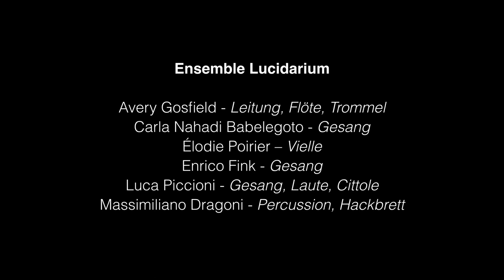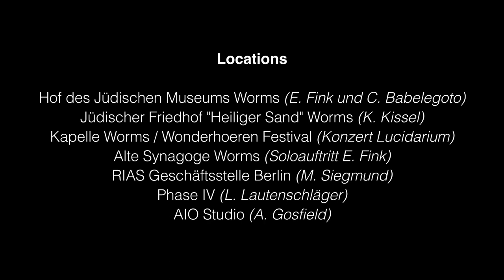Stille Schatten - Antisemitismus als Teil jüdischer Identitäten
Avery Gosfield, Matthias Barthel & Nils Brabandt

Die Dokumentation "Stille Schatten - Antisemitismus als Teil jüdischer Identitäten" ist eine beeindruckende und erschütternde Reise durch ein europäisches Jahrtausend, welches von Mikroaggressionen und Antisemitismus geprägt ist. Vom 1. Kreuzzug bis zur heutigen Zeit gibt sie einen tiefen Einblick in die alltäglichen Herausforderungen und das Erbe, dem das jüdische Volk entgegentritt.

Der Film beginnt mit einer historischen Darstellung, die die Zuschauer:innen auf eine emotionale Reise durch die Jahrhunderte mitnimmt. Untermalt von der Musik des italienischen „Ensemble Lucidarium“ beschreibt sie die grausamen Ereignisse, die die jüdischen Bewohner:innen der SHUM-Städte Mainz, Speyer und Worms erleben mussten und lässt keinen Zweifel daran, wie tief verwurzelt der Antisemitismus in der europäischen Geschichte ist.

Dabei geht es jedoch nicht nur um die offensichtlichen Auswirkungen des Antisemitismus, sondern auch um die subtileren Formen der Diskriminierung, die als Mikroaggressionen bekannt sind. Indem sie sich auf alltägliche Beispiele von Vorurteilen, Stereotypen und auf- beziehungsweise abwertenden Bemerkungen konzentriert, zeigt die Dokumentation, wie diese scheinbar kleinen Akte der Feindseligkeit das Leben und das Selbstwertgefühl der jüdischen Gemeinschaft tagtäglich und nachhaltig bis heute beeinflussen.

Die Kombination von historischen Fakten, Experteninterviews und persönlichen Berichten von jüdischen Menschen aus verschiedenen Generationen verleiht der Dokumentation eine außergewöhnliche Tiefe und Authentizität. Man spürt die Wut, die Trauer, aber auch die Hoffnung, die aus den Stimmen derer spricht, die mit Antisemitismus und Mikroaggressionen konfrontiert sind.

„Stille Schatten“ gibt nicht nur einen Einblick in das Leid der jüdischen Gemeinschaft, sondern beleuchtet auch die Bemühungen und Erfolge im Kampf gegen den Antisemitismus. Dadurch wird ein positiver Ausblick geboten, der zeigt, wie Widerstand und Solidarität dazu beigetragen haben, das Erbe der jüdischen Identität zu bewahren und den Hass zu überwinden. Der Film erinnert daran, dass wir alle Teil einer globalen Gemeinschaft sind, die Verantwortung für ein gleichberechtigtes und friedliches Miteinander tragen.

Antisemitismus ist kein Kavaliersdelikt!

Sie haben einen antisemitischen Vorfall selbst erfahren und/oder möchten einen antisemitischen Vorfall melden? Der Bundesverband der Recherche- und Informationsstellen Antisemitismus e.V. verfolgt das Ziel, mit Hilfe des Meldeportals bundesweit eine einheitliche zivilgesellschaftliche Erfassung und Dokumentation zu gewährleisten.

Der Bundesverband befördert insbesondere das Vertrauen und damit verbunden die Bereitschaft jüdischer und als jüdisch wahrgenommener Personen, zivilgesellschaftliche Melde- und Unterstützungsangebote wahrzunehmen. Jeder Fall wird (anonym) bearbeitet und es erfolgt in jedem Fall eine Rückmeldung - auf Wunsch auch mit Vermittlung psychosozialer, juristischer, Antidiskriminierungs-, Opfer- oder Prozessberatung.

Regie
Matthias Barthel
Nils Brabandt
Kamera und Ton
Matthias Barthel
Nils Brabandt
Marvin Menné
Schnitt und Postproduction
Matthias Barthel Nils Brabandt
Übersetzungen
Avery Gosfield
Aufnahmeleitung und Ton Ensemble Lucidarium
Benjamin Dreßler
Interviews mit:
Avery Gosfield
Carla Nahadi Babelegonto
Enrico Fink
Karin Kissel
Leah Lautenschläger
Marco Siegmund
Musik und wissenschaftliche Recherche
Ensemble Lucidarium
Avery Gosfield – Blockflöten, Einhandflöte & Trommel
Carla Nahadi Babelegonto – Gesang
Élodie Poirier – Vielle & Rebec
Enrico Fink – Gesang
Luca Piccioni – Gesang, Laute, Zitter
Massimiliano Dragoni – Percussion & Hackbrett
Außerdem danken wir für ihre Kooperation
Filmgalerie Phase IV
Jüdischer Friedhof "Heiliger Sand" in Worms
Bundesverband der Recherche- und Informationsstellen Antisemitismus e.V.
Jüdische Kultusgemeinde Mainz – Rheinhessen K.d.ö.R.
Jüdisches Museum Worms - Raschihaus
UNESCO-Welterbe "SchUM-Stätten"
Nibelungen Stadt Worms
Synagoge Worms
Kunsthaus Worms
Wunderhoeren Festival
Dr. David Maier, Kulturkoordinator der Stadt Worms
Gunther Minas, Artistic director ShUM Artist in Residence Program

Gefördert von: KULTUR.GEMEINSCHAFTEN